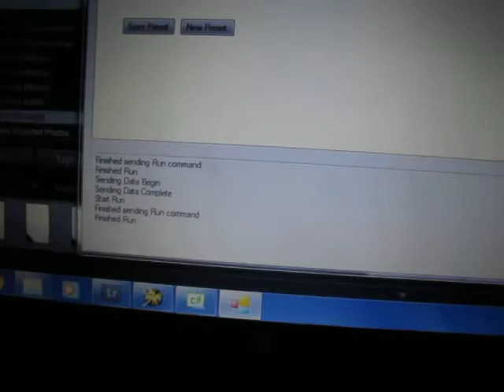360 deg robotic photo turn table real life test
This is the 1st time I've used the home made robotic turn table for a real client photography job. It worked pretty good.
In this video it's possible to see the Arduino and easydriver boards, a bit of the crude interface I've built using C# for the PC. Basically all the elements work here.
If you want to see one of the 1st tests I made during early development jump to this video: